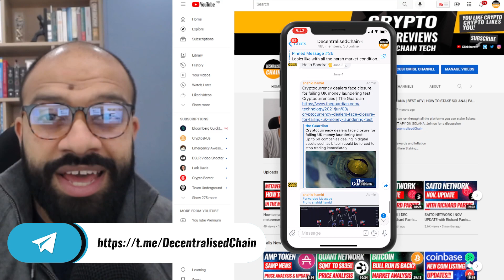Saito Network Update January 2022 with Richard Parris $SAITO WEB3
In this episode I catch with Co-Founder Richard Parris on how 2022 has kicked off with Saito Network, we talk about community, getting involved, tokenomics and tech developments.

🕕 Timestamp
0:00 LIKE & SUBSCRIBE
01:25 Holder growth and increasing activity
03:30 Saito Content
05:13 Shoutout ELROND $EGLD
06:10 Team growth
08:25 Saito Discord and Wiki
10:20 Red Card Army
10:30 Tokenomics, vesting and PancakeSwap
15:22 Tech updates, new site, Rust, web3 and DotArcade

What is Saito?
Saito is an open network that runs cryptocurrency applications in browsers without plugins, private APIs and non-open infrastructure. Saito survives without an owner while funding the nodes that provide user-facing infrastructure for its own network and other public blockchains.

What is Saito Crypto, will saito 10x, saito price prediction, saito token, saito coin, saito network update, saito 2022, richard parris saito, saito crypto update